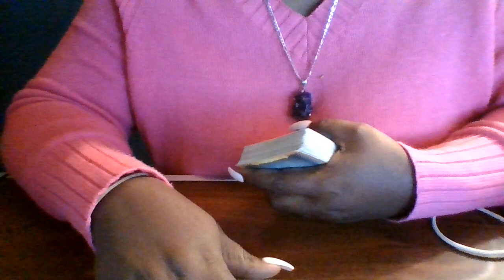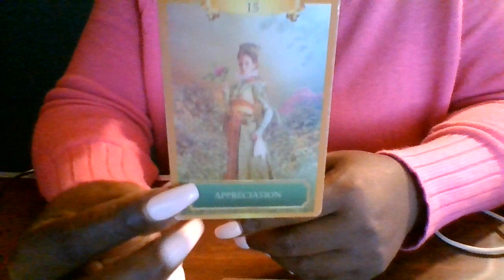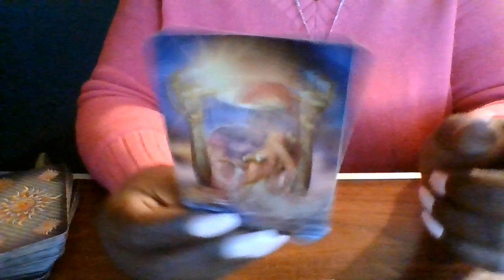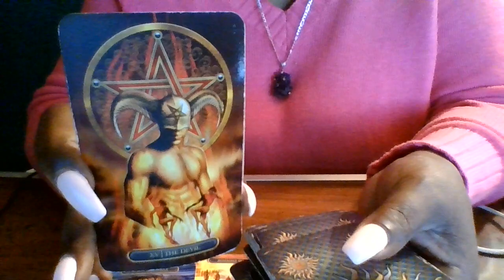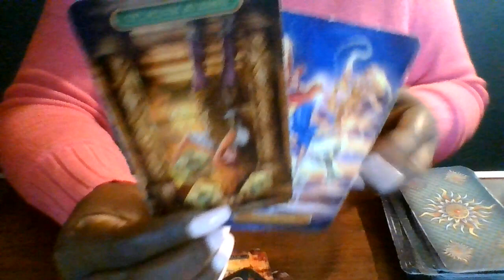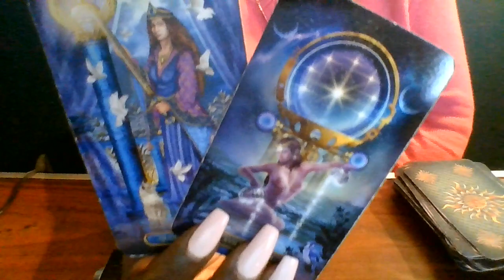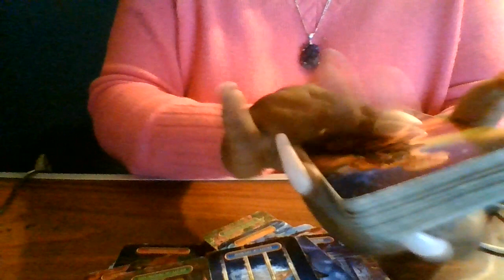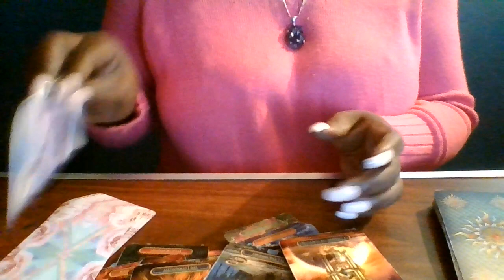🔮💖🔥AQUARIUS- THEY ARE OBESSING OVER YOU WANTING TO CATCH THE VIBES🔮💖🔥